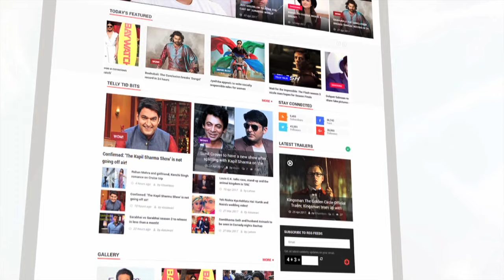Jaya Bachchan - An Actress Who Defined Unconventionalism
Born on 1948, Jaya Bachchan is one such actress who defined unconventionalism through her films. It's her 70th birthday so lets take a look at her filmy career. About Lehren: